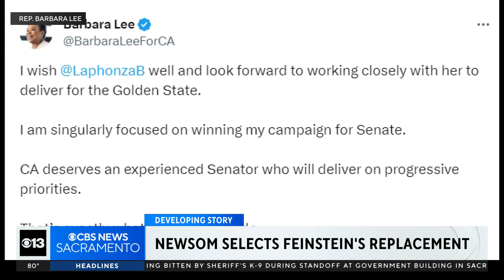Who is Laphonza Butler? Here is the late Sen. Dianne Feinstein's replacement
California Gov. Gavin Newsom appointed Laphonza Butler to fill the late Senator Dianne Feinstein’s seat, and the move is already drawing backlash from both sides of the aisle.